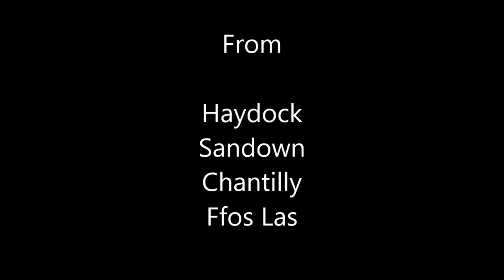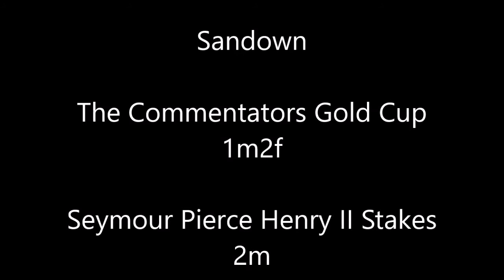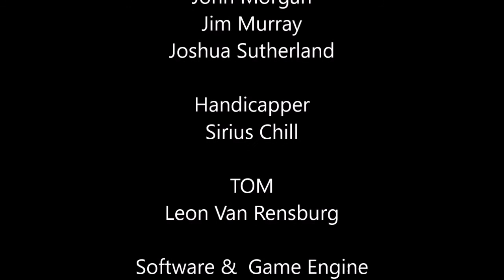flat intro week 5 day2